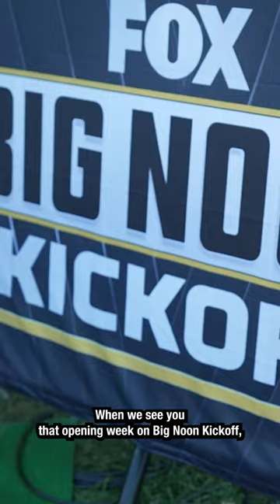Joel Klatt sits with Deion Sanders in Big Noon Conversations